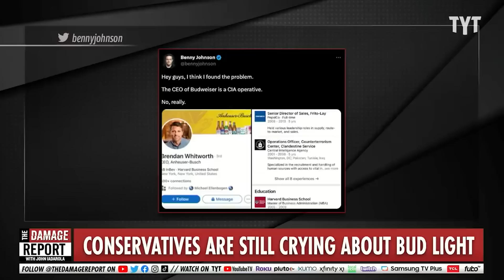Conservatives LOSE IT, Immediately Humiliated In Public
Conservatives absolutely lose it over the dumbest culture war stunts with public meltdowns in Target and in Walmart over Bud Light inclusivity. John Iadarola, Francesca Fiorentini and Jayar Jackson break it down on The Damage Report.

Bud Light sales dip after trans promotion, but such boycotts are often short-lived

"Sales of Bud Light have dipped after conservatives on social media lashed out at its best-selling beer over a social media promotion with a trans influencer earlier this month.

And even as research has shown that other social media-fueled boycotts were short-lived, two Anheuser-Busch executives are on leave amid the firestorm.

The beer brand's rocky stretch began April 1 with a March Madness promotion with a trans influencer named Dylan Mulvaney, who has more than 10 million followers on TikTok and nearly 2 million on Instagram.

In a video posted to her Instagram, Mulvaney sipped a can of Bud Light as she discussed March Madness, adding that the company had sent her a custom-made tallboy can to commemorate the anniversary of her transition, with an image of her face printed on the side."